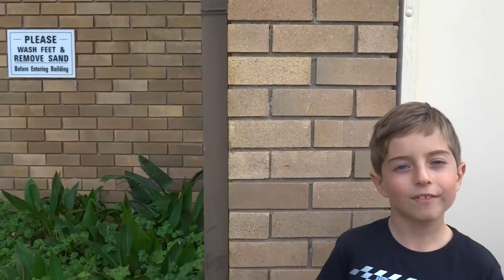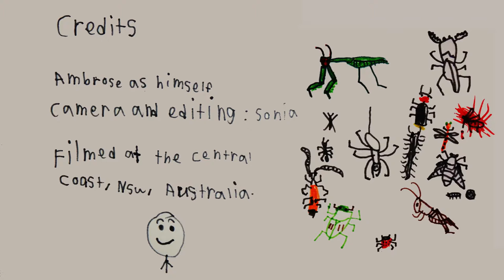AwA Male Hibiscus Harlequin Stink Bug (Tectocoris diophthalmus)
Take a quick Adventure with Ambrose and have a close look at a large male hibiscus harlequin bug, which are often called stink bugs, jewel bugs or shield back bugs.